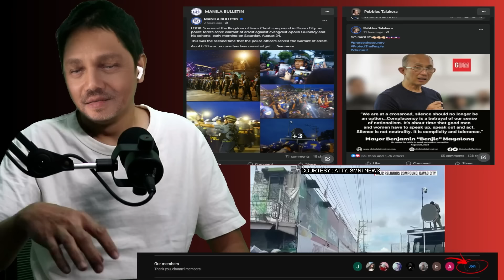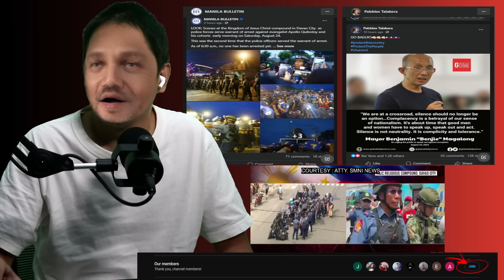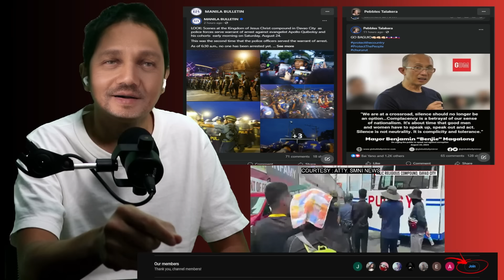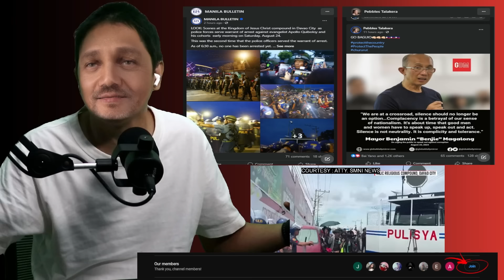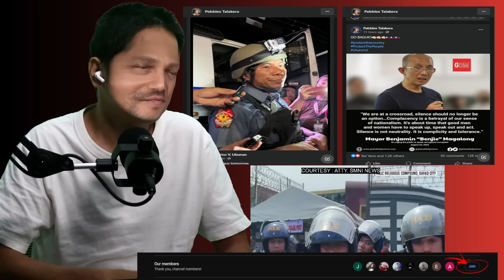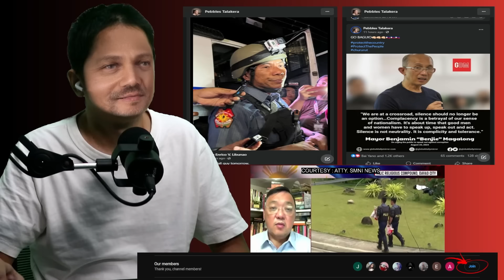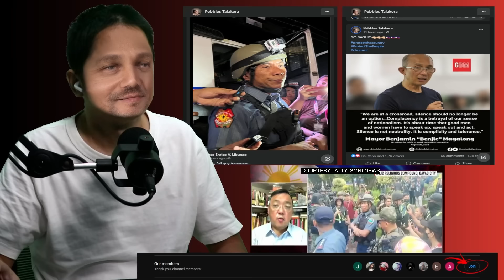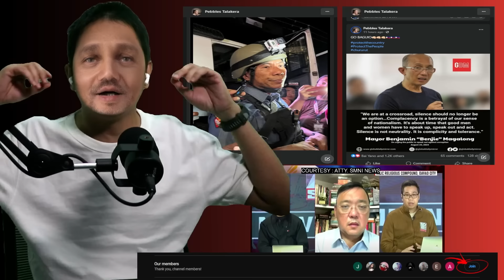MEMBRO NG KOJC NA SAWI! PATONG PATONG NA KASO ANG ISASAMPA KAY TORRE LIZA TAMBA MAY ARAW DIN KAYO